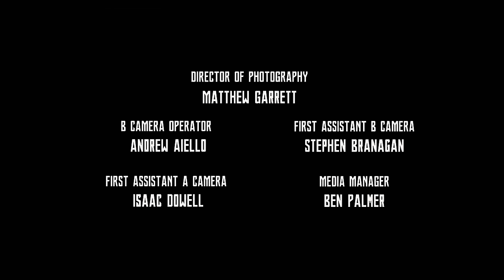BATMAN FIRES CYBORG | BAT-CANNED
Batman CONTROL+ALT+DELETES Cyborg.